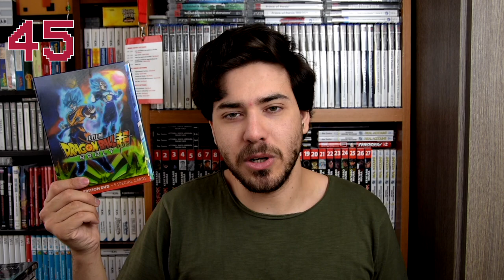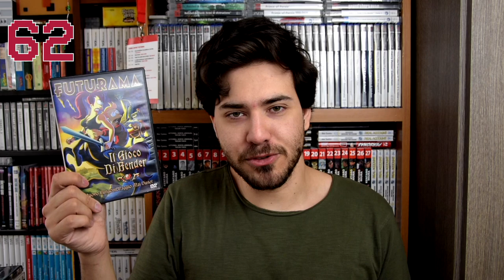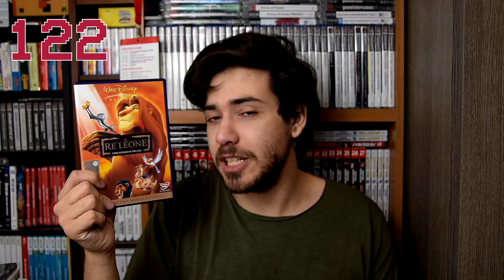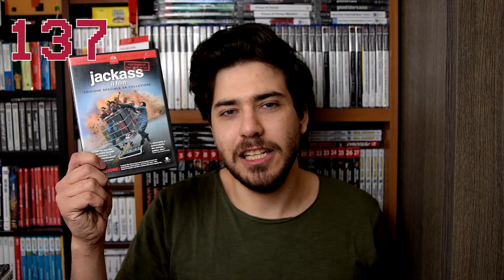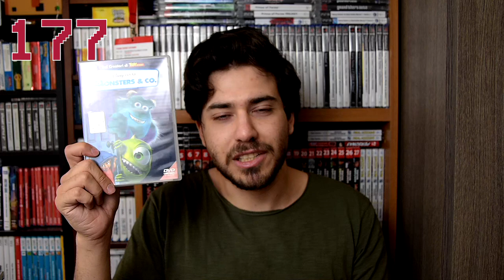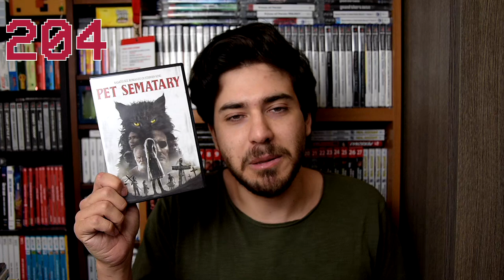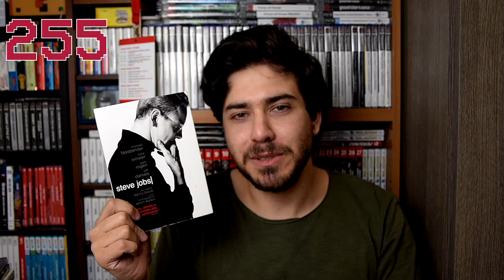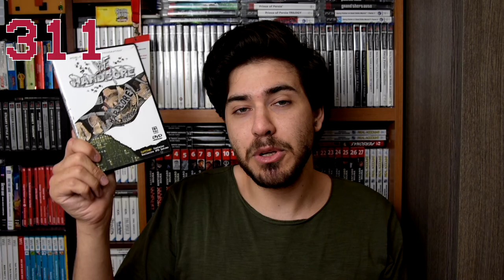Tutti i Miei DVD & Bluray in Ordine Alfabetico - Più di 350 Film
HI HI People of Youtube! Bentornati nella rubrica in cui parliamo di mercatini dell'usato e degli oggetti che ho acquistato! Quando spendi meno, pensi di risparmiare, ma quando prendi tante cose, anche a poco, comunque spendi!